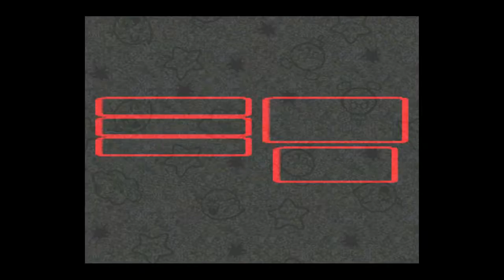Let's Play Super Mario RPG, Part 11: Bowser Booster Shot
We catch up with a couple of familiar faces. However only one is immediately available to "recruit" us.